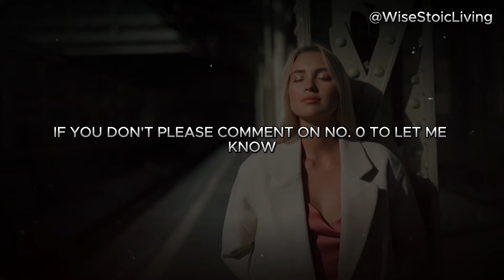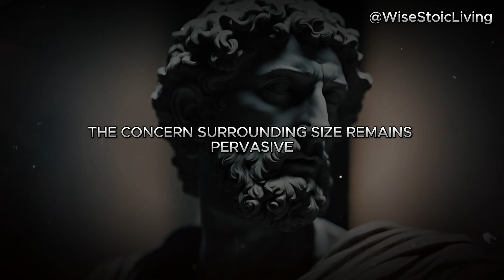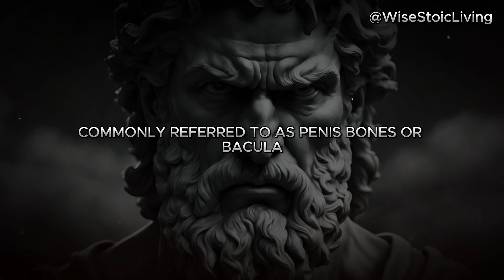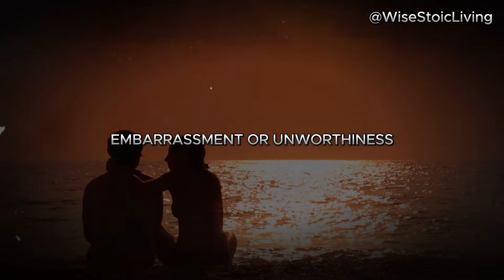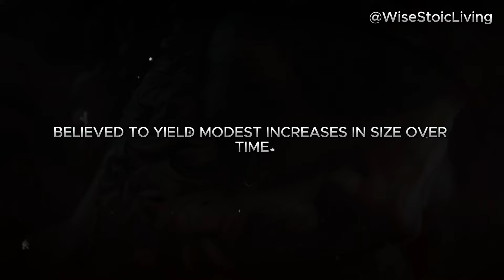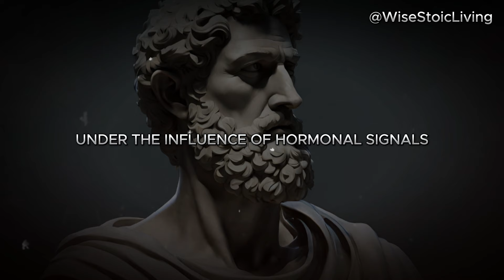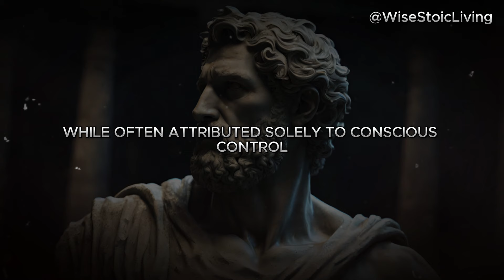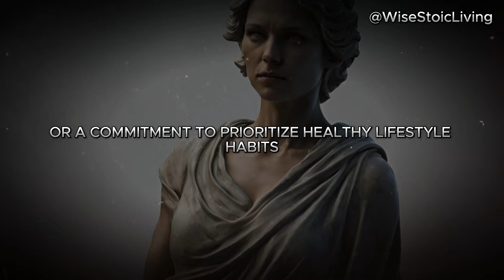StoicismPsychology Facts about Women Behaviour That Will BLOW YOUR MIND | Stoicism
Dive into the fascinating world of human behavior as we explore its underlying psychology in this insightful video. Understanding the psychology of human behavior is essential for grasping the intricacies of our actions, decisions, and interactions. Join us as we unravel the mysteries behind why we think, feel, and behave the way we do.